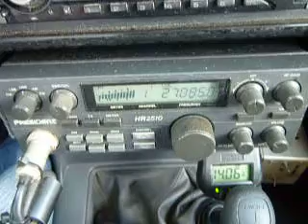02-22-2013 ModSquad HeartBreakerGeorgia BuckWild 427 TripleX